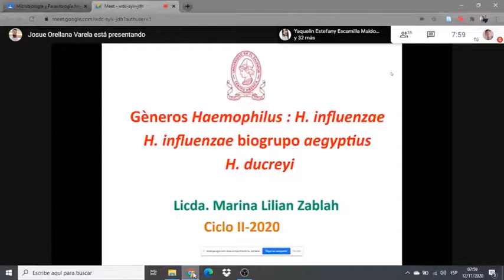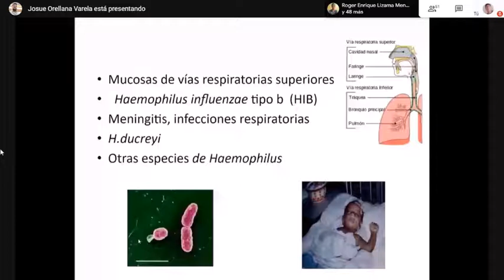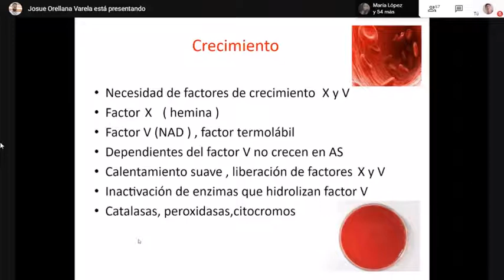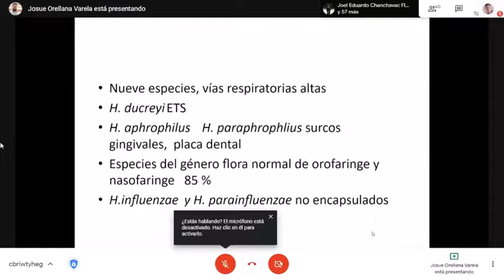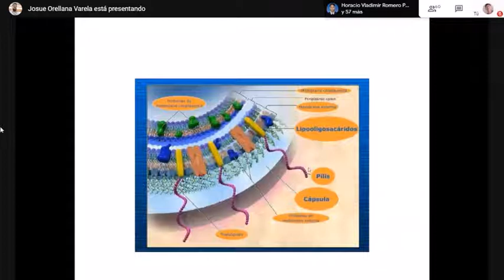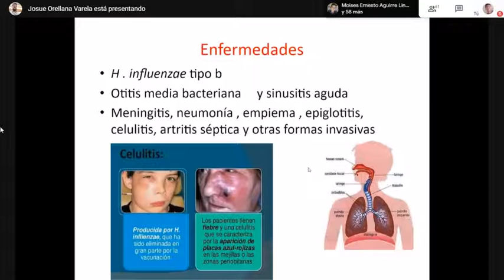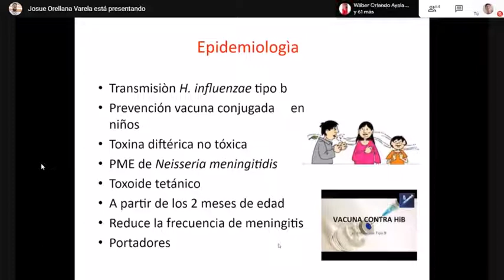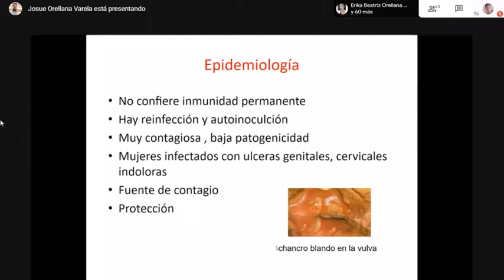Clase 23 Haemophilus influenzae y Haemophilus ducreyi